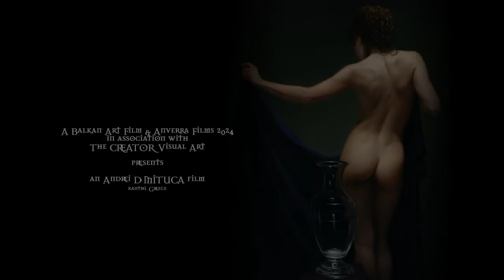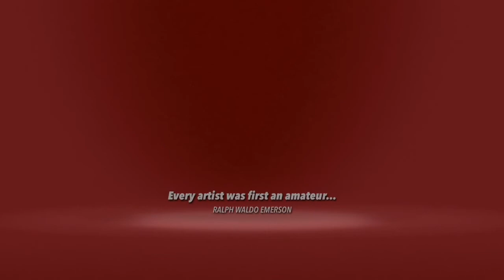AF 2018 - The ART of Miguel Angel AVATANEO..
The ART of Miguel Angel AVATANEO
an Andrei D.MITUCA film
ANVERRA film 2024